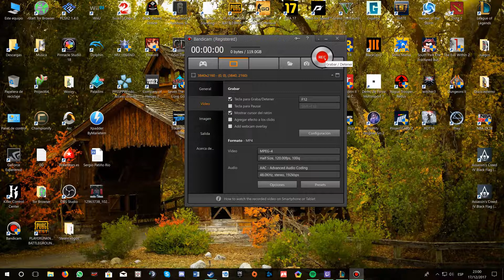Sonic Mania - Gameplay Español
Gameplay Español